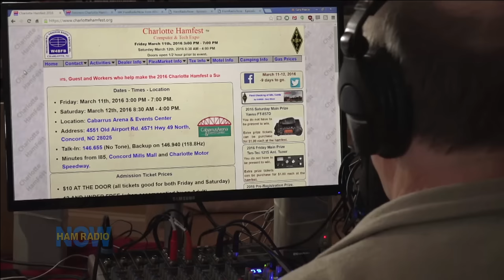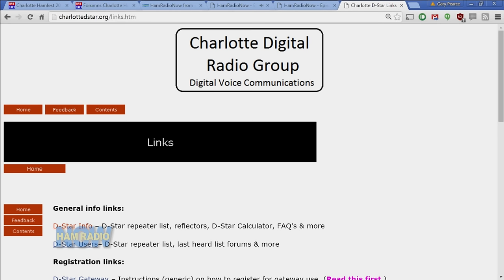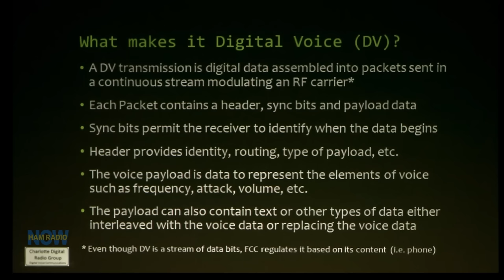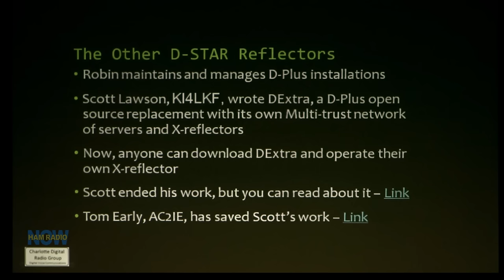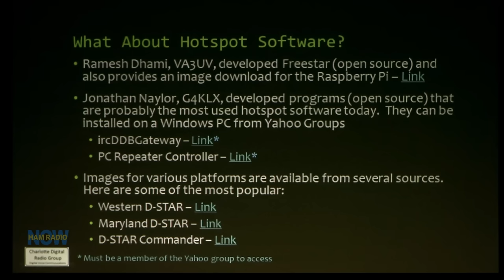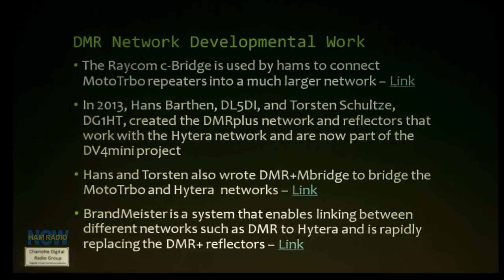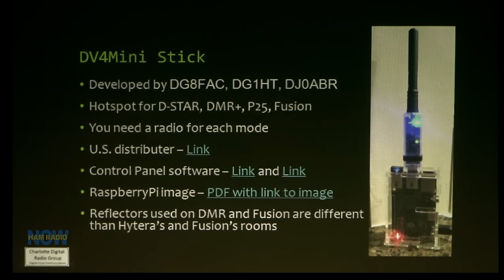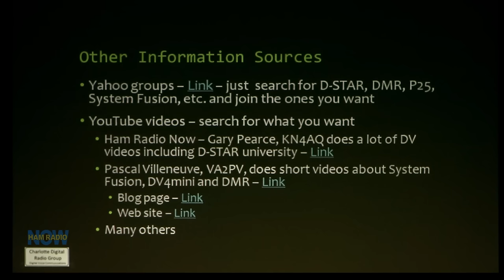HRN 248: Digital Voice Progress 2016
Last year (Episode 195) Roland W9HPX presented a comparison of VHF/UHF DV modes in a talk at the Charlotte Hamfest. This year the talk is more of a hardware show.

Roland is part of a group that has repeaters on the air for just about every DV mode available to hams: D-STAR, P-25, DMR, Fusion, and NXDN.

This won't be an endless procession of mobiles and HT's, though. Mostly he's looking at the add-on devices and dongles that'll let you get on the various networks even if there's no repeater in your area.